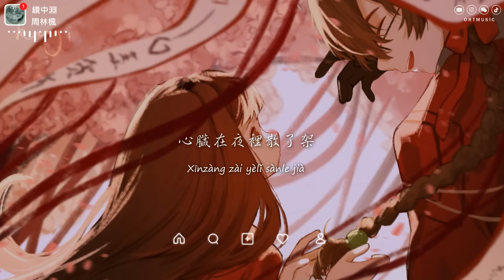周林楓 - 鏡中淵 「那是 誰鏡中夢游啊 夢里水月鏡花 」【動態歌詞/PinyinLyrics】♪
♪ ORT Music ♪

鏡中淵 - 周林楓
詞：富貴
曲：富貴
編曲：何文宇
和聲編寫：諶宥
和聲：諶宥/周林楓
錄音師：諶宥
人聲編輯：諶宥
混音師：何文宇
統籌：馮海波
配唱製作人：諶宥
製作人：何文宇
監製：韋琪/熊磊
製作公司：音你而來
宣發：星雲計劃
聯合宣發：河南網益文化

那是
誰鏡中夢游啊
夢里水月鏡花
遺憾辜負落得滿地啊
滿世界是罪啊
愛被說的廉價
真心被踐踏
誰又說了真話假話
說過的愛都會過期會有時差
陌路時鏡中臉
還要裝作優雅
我在懸崖
不會過期的是傷疤
心臟在夜裡散了架
眼中的光漸漸融化
無法再掙扎
沙漠裡那孤獨的花
周圍全是刺骨風沙
鏡子裡他能否回答
花會不會倒下
那是
誰鏡中夢游啊
夢里水月鏡花
滿世界是罪啊
愛被說的廉價
真心被踐踏
陌路時鏡中臉
還要裝作優雅
我在懸崖
Oh
花會不會倒下
那是
誰鏡中夢游啊
夢里水月鏡花
滿世界是罪啊
愛被說的廉價
真心被踐踏
陌路時鏡中臉
還要裝作優雅
我在懸崖
全世界都在失焦
暮色山河在燃燒
能否想起從前樣貌
總抓錯誰的衣角
總踏入誰的圈套
重蹈覆轍都改不掉

» Follow Singer  :
周林枫